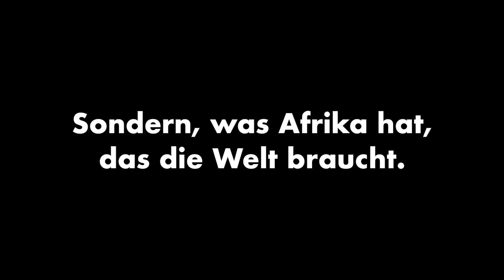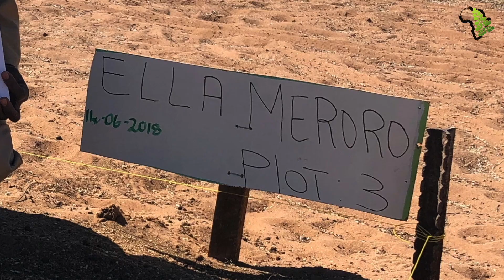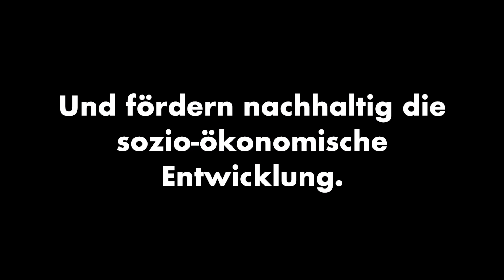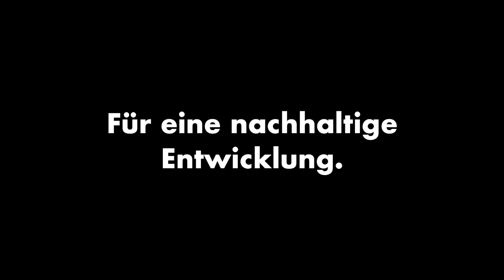Der africrops! Ansatz: "Fairer Umgang auf Augenhöhe"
Die africrops! GmbH ist die Firma hinter der Marke "The Essence of Africa". Die Firma bildet alle seine Partner persönlich aus um eine hohe Qualität sicher zu stellen und lokal nachhaltige Einkommensmöglichkeiten zu schaffen.